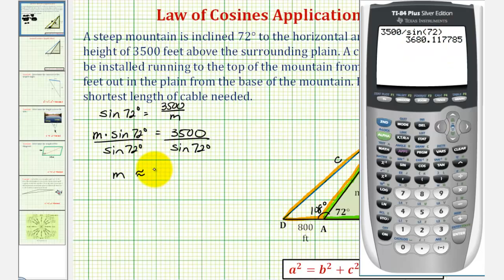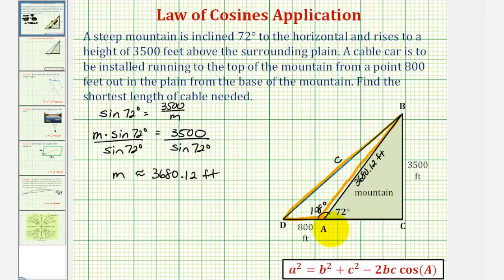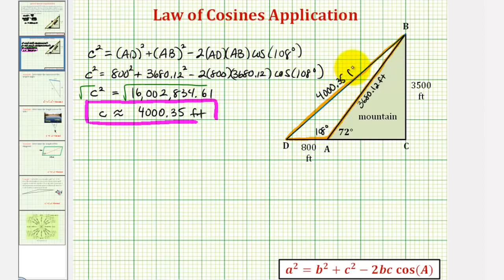Ejemplo: Aplicación de la Ley de cosenos (teleférico a la cima de la montaña)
Este video explica cómo determinar la longitud de un lado de un triángulo obtuso usando la trigonometría del triángulo rectángulo y la ley de los cosenos. Sitio